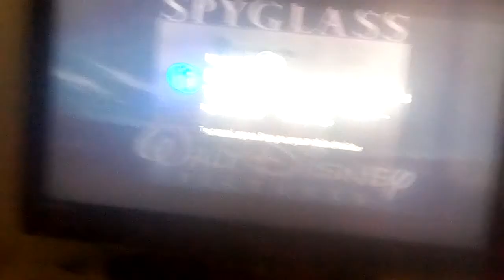Inspector Gadget closing credits remake